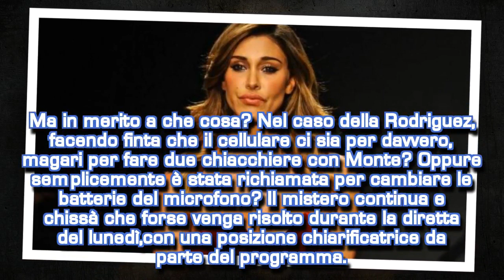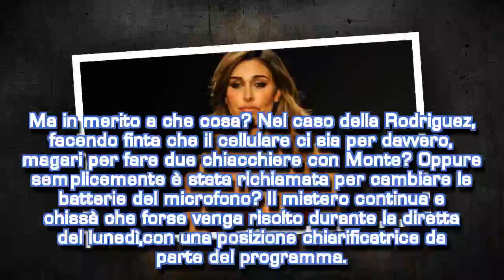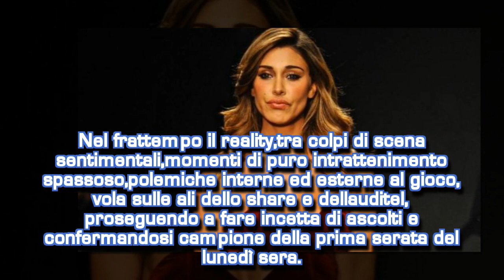C.Rodriguez usa un cellulare al GF Vip? STARS NEWS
Cecilia Rodriguez utilizza un telefono cellulare all'interno della Casa del Grande Fratello Vip? L'indizio. Scopri tutto su GossipeTv!